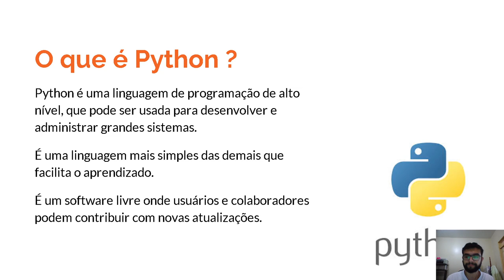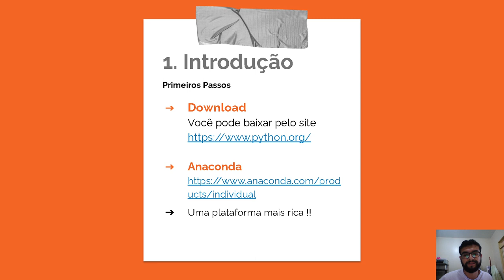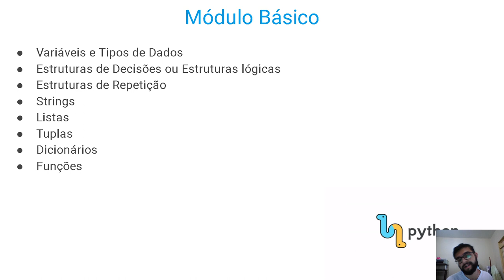VÍDEO 1 - PYTHON PARA ANÁLISE DE DADOS - APRESENTAÇÃO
Fala pessoal!

Vamos aprender por meio de projetos, dicas e tutoriais como trabalhar com o Python como um todo e de quebra você terá projetos desenvolvidos para ter no portfólio e demonstrar os seus conhecimentos na linguagem.